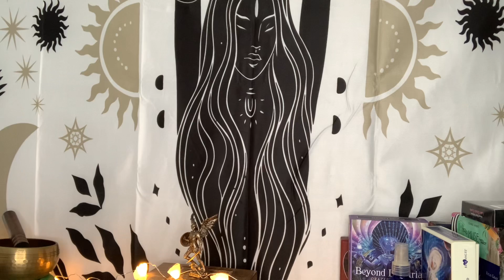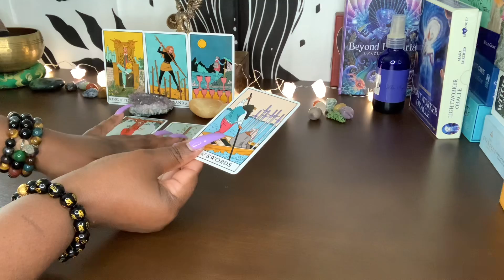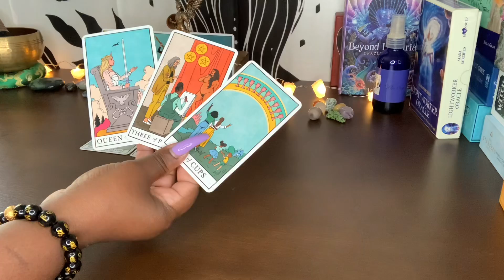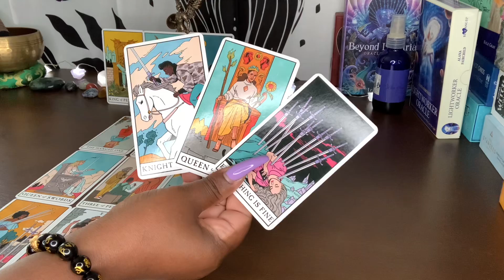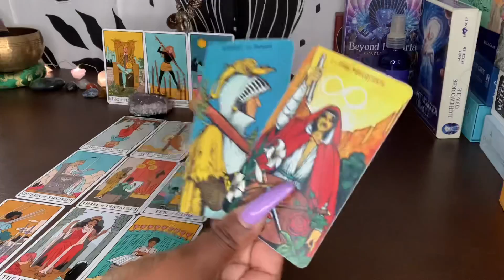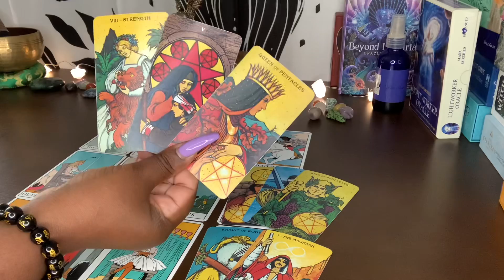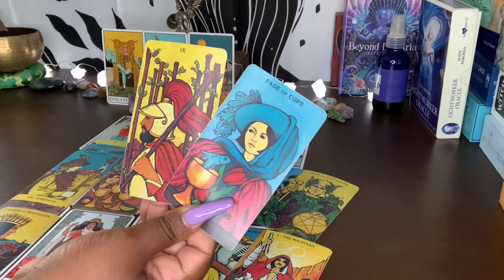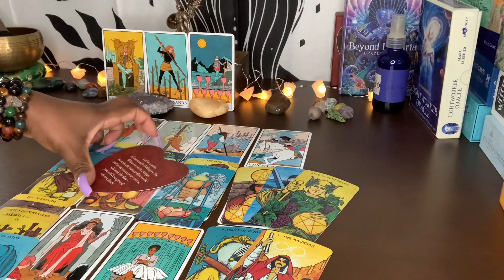CAPRICORN ♑️ YOUR LIFE PARTNER! TRUTH COMES OUT & THIS SCANDALS WILL BREAK YOU FREE FOR NEW LOVE❤️